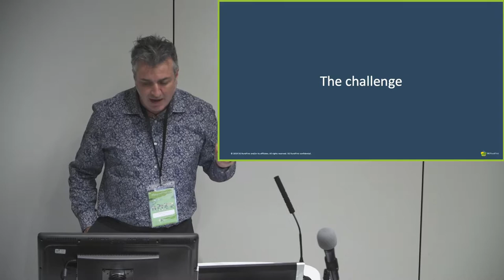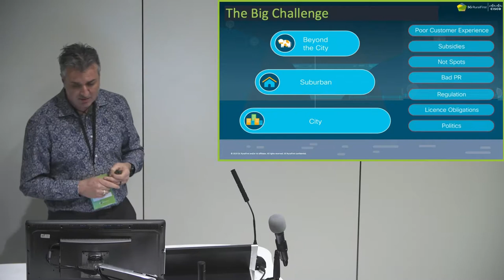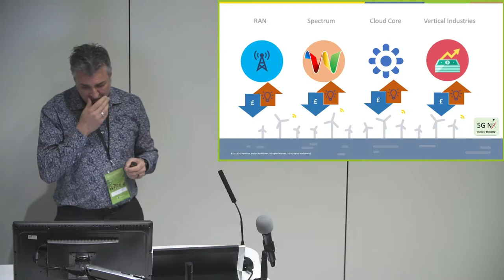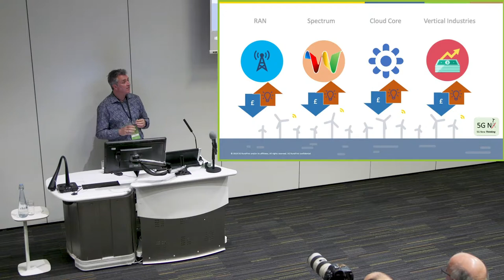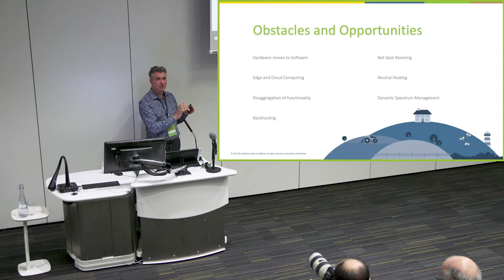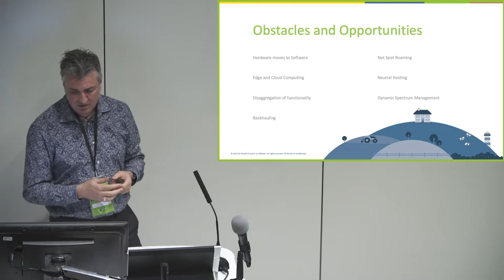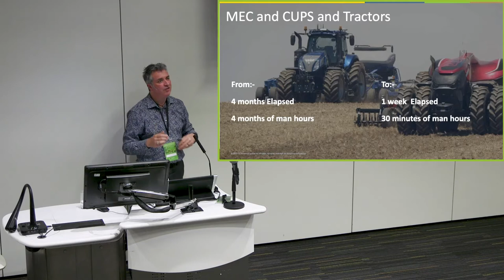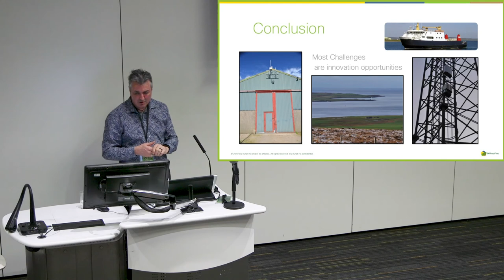What Are The Challenges of Rural 5G? Dez O'Connor Explains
What are the challenges of rural 5G? Cisco Systems' Senior Manager, Dez O'Connor explains.

| 5G RuralFirst is the UK’s largest testbed for connectivity in rural areas, demonstrating 5G’s game-changing potential for businesses and communities right across Britain.